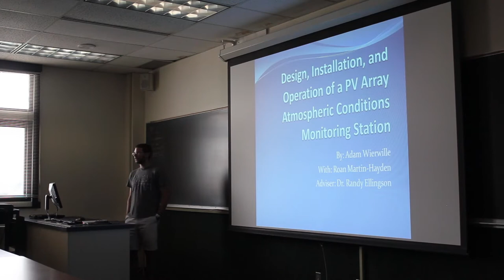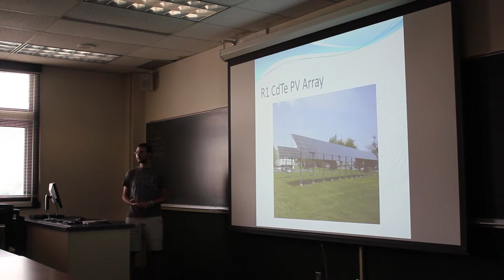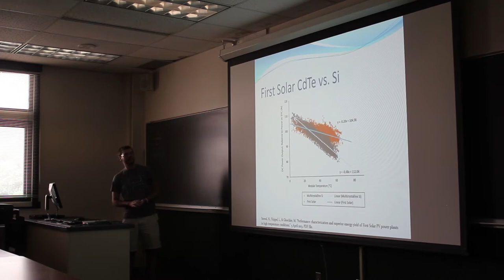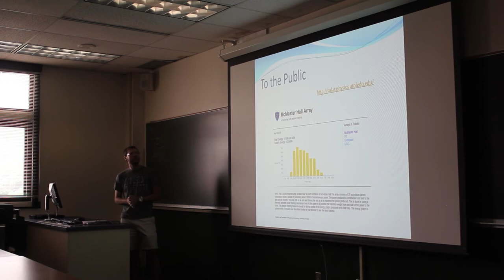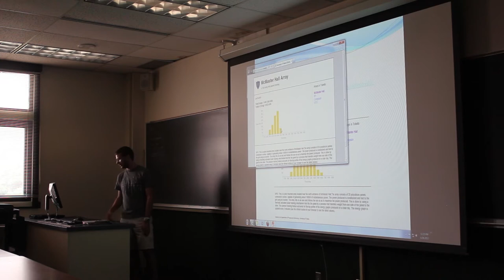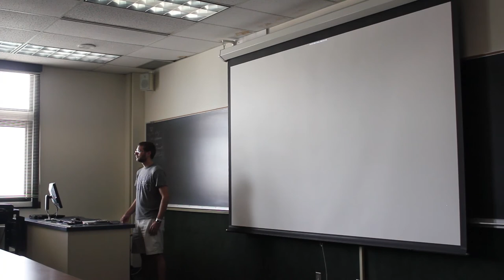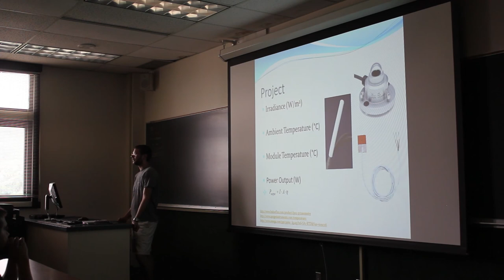Adam Wierwille - Design, Installation, and Operation of a PV Array Atmospheric Monitoring Station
University of Toledo Department of Physics and Astronomy 2013 Summer REU presentation by Adam Wierwille.